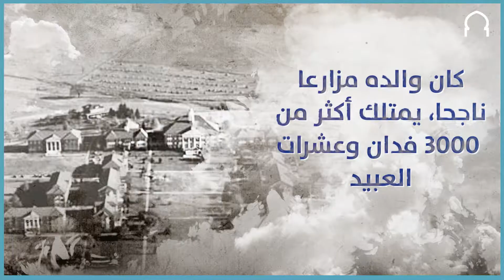جيمس ماديسون.. رابع رئيس لأميركا | MaghrebVoices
جيمس ماديسون، هو أحد الآباء المؤسسين للولايات المتحدة، ساهم في إعداد وثيقة الدستور الأميركي.. شاهد الفيديو لتعرف أكثر عن هذا السياسي الأميركي.

اقرأ أيضا على موقعنا: طائفة الآمش في أميركا.. تنبذ الحياة المعاصرة وتلهم السياح
كيف يدفن المسلمون موتاهم في الولايات المتحدة؟